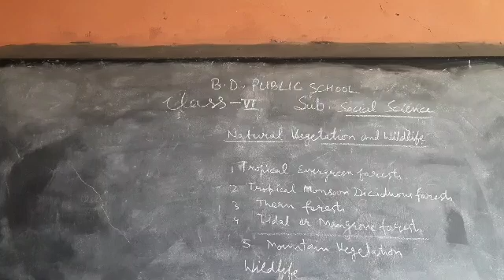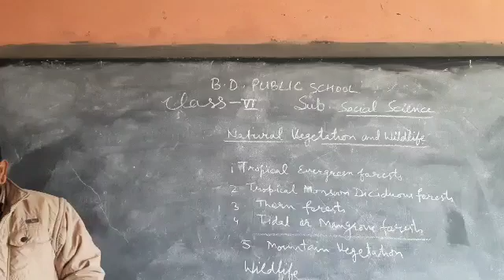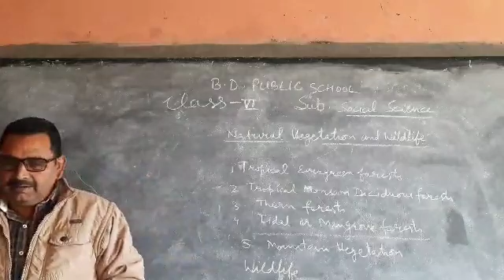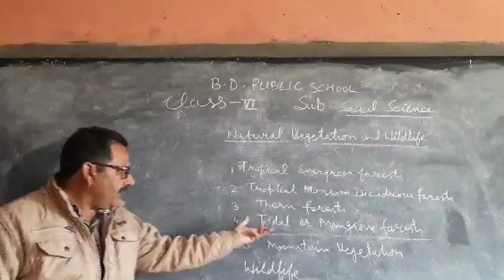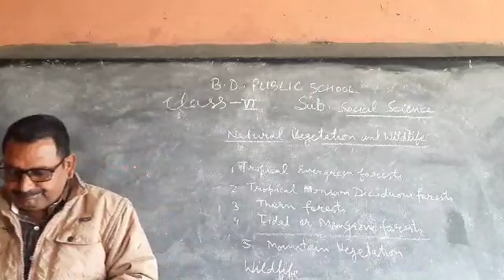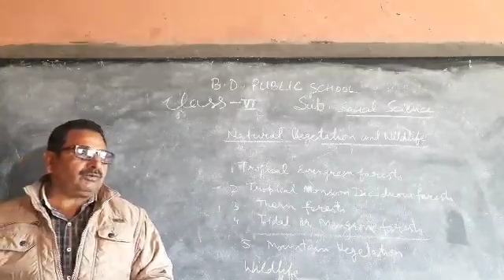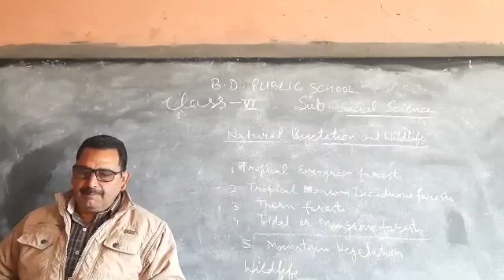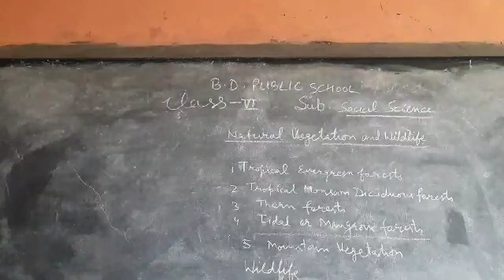6th Social Science Ch- Natural Vegetation and Wildlife